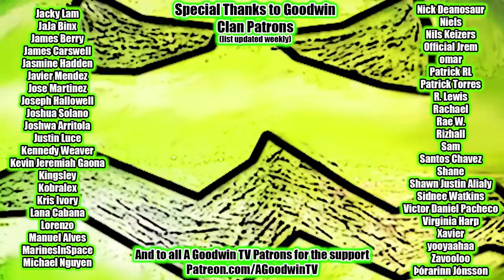Avatar LEGEND OF KORRA reaction season 4 episode 1: After All these Years - Korra first reaction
In this reaction video, I will be reacting to Legend of Korra season 4 episode 1: After All These Years

The Legend of Korra Season 4 begins three years after the events of Korra season 3. A lot has changed: Mako has a new position protecting the Earth Prince, Bolin now works for the powerful and ambitions Kuvira on her journey to unite the Earth Kingdom and marry Opal's brother (surprise!), and everyone has exciting new haircuts. Also, flying air suits!

Zaheer is gone but not forgotten. His actions to bring chaos to the world have caused a pendulum swing back towards order.